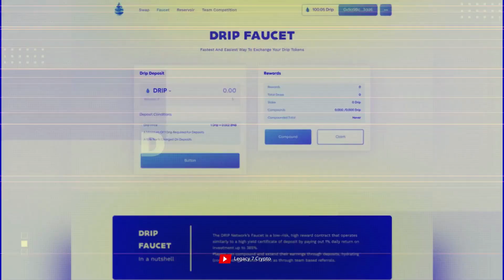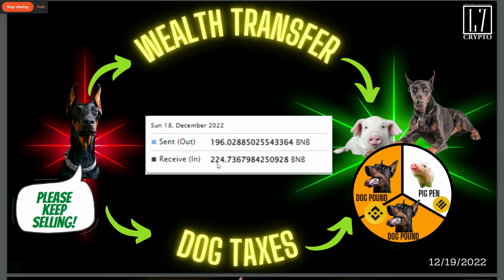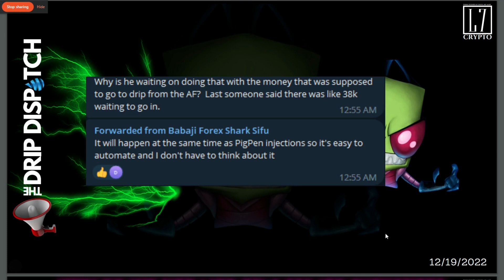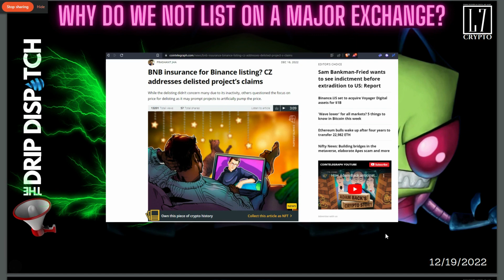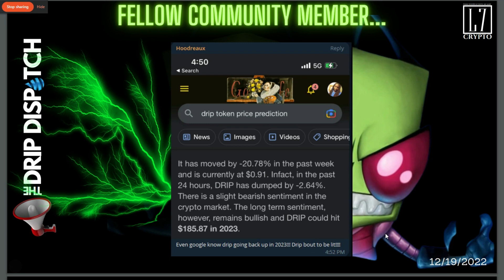ANIMAL FARM/DRIP NETWORK: DD 173: 12/19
Latest news, DRIP price, Dog Tax,  Upcoming vote, Headlines, LEGENDS...engage!

Shout out to:  @moonshotmax3841 @mocrypto777 @cryptokingz9915 @crypto_fergie3279 @DRIPToWealth @defidialogue9196 @rock_ape_crypto_show @CRYPTOMARC7 @ohiocryptoanddefi @legacy7crypto